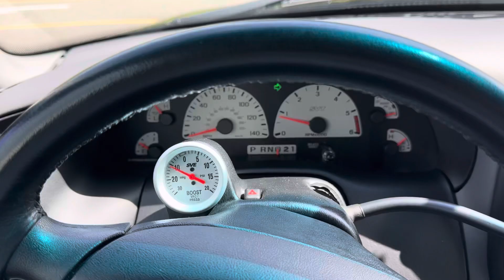Ford lightning driving 2